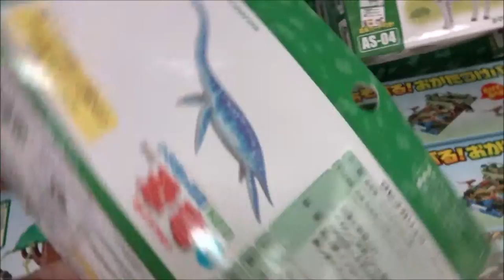アニア アニマルアドベンチャー AL 09 クビナガリュウ（フタバサウルス）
アニア　ＡＰ－０５　アルパカ
アニア　ＡＰ－０６　カピバラ親子
アニア　ＡＰ－０７　ポニー
アニア　ＡＰ－０８　ヒツジ子ども（ヒヨコ付き）
アニア AS-03 ジャイアントパンダ
おもちゃ
Hiroshima Prefecture
Itsukushima Shrine
 毎日投稿
広島youtuber
次世代 youtuber
１日10万回再生
１００万回以上再生されている動画、チャンネル